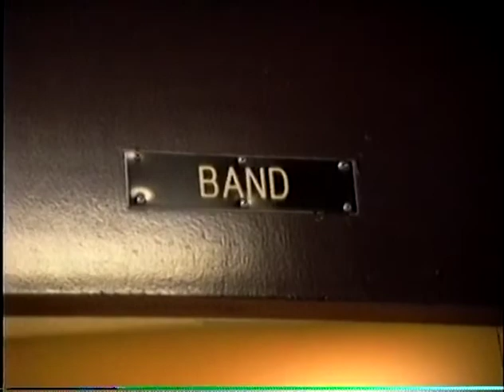Westsyde Secondary 1991